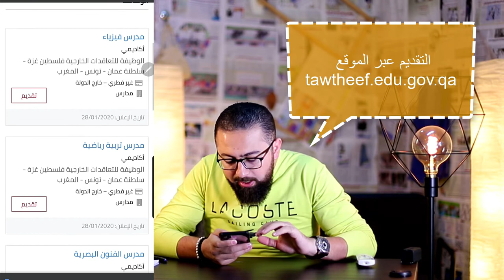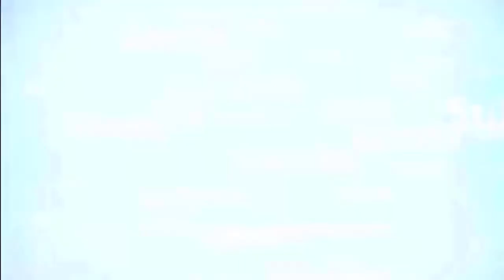وظفك - وظائف اكاديمية و معلمين في وزارة التعليم و التعليم العالي في قطر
بناء على طلب من المتابعين حبيت في هذا الفيديو من وظفك
اقدم مجموعة  وظائف اكاديمية و معلمين في وزارة التعليم و التعليم العالي في قطر
بالتوفيق